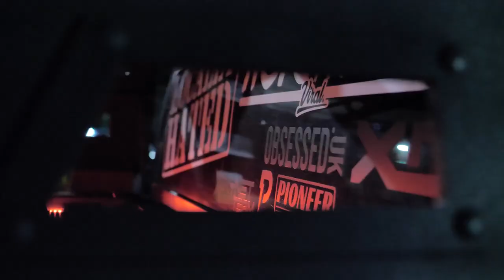C1 Bunsen Burner Music Video GRM Daily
C1DEAR VIEWERS, IT IS VERY IMPORTANT THAT YOU APPRECIATE IT, EVEN IF YOU DIDN'T LIKE IT, PUT DIZ DISLIKES SO YOU WILL SEE MORE LIKE SUCH VIDEOS OR NOT